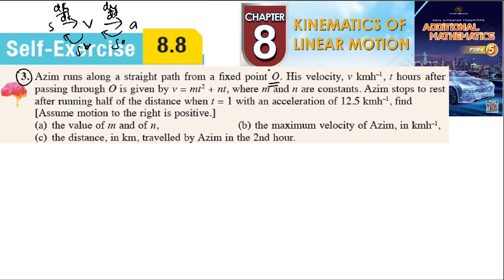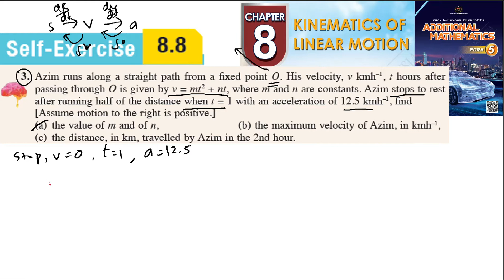Kinematics of linear motion self-exercise 8.8 Q3 latihan kendiri 8.8 add maths kinematik kssm form 5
A particle moves along a straight line and passes through a fixed point O with an initial velocity of
 8 ms–1. The acceleration, a ms–2, at t seconds after passing through O is given by a = 10 – 6t, find
(a) the maximum displacement of the particle,
(b) the distance travelled by the particle in the 5th second.